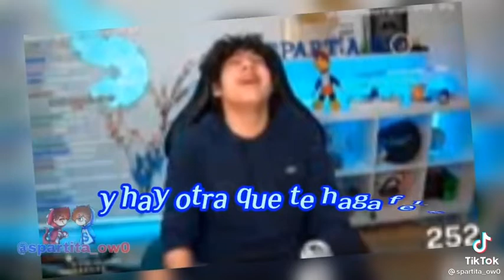spartor créditos a: spartita OwO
hola mi crack te traigo un nuevo vídeo del spartor..

hasta pronto mi crack..